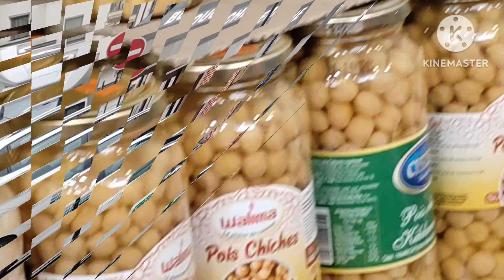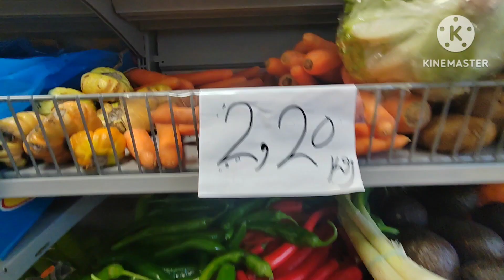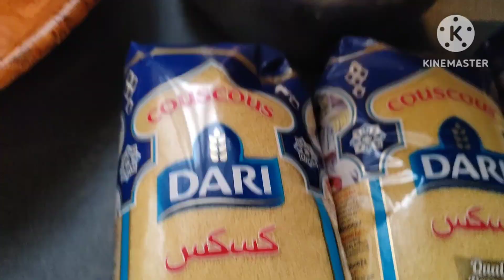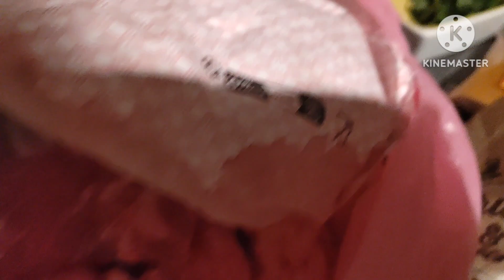وعدة مقبولة أن شاء الله🙏🙏🙏🙏.حضرت الكسكس بالمرقة حمرى🍚.,شاركت معاكم الطبخ .